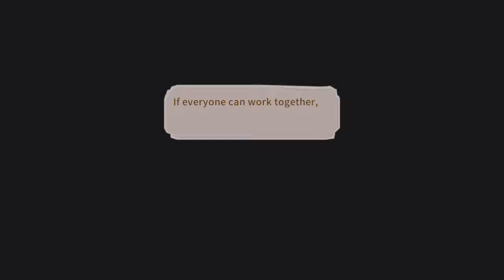Let's Play. Little Dragons Cafe #3